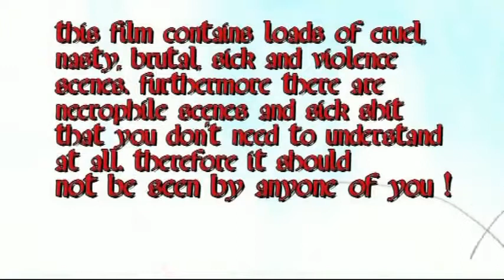A Fucking Cruel Nightmare (2010) - Trailer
Trailer du film A Fucking Cruel Nightmare de Sebastian Zeglarski.